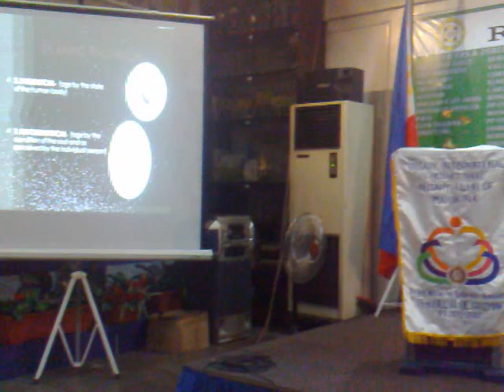ROTARY CLUB OF MARIKINA WEEKLY MEETING NO. 14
DR. CHERIDINE O. JOSEF, THE GUEST SPEAKER FOR THE CLUB'S 14TH WEEKLY MEETING, GIVING A LECTURE ABOUT DEMENTIA AND DEPRESSION. MAYOR DEL DE GUZMAN, THE INCUMBENT PRESIDENT OF RC MARIKINA, IS THE PRESIDING OFFICER.